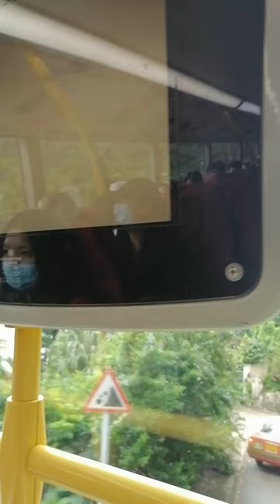byahe muna going sai kung hk